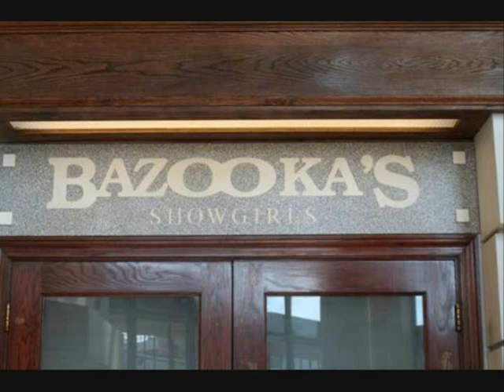Katarina Kat at Bazooka's Showgirls